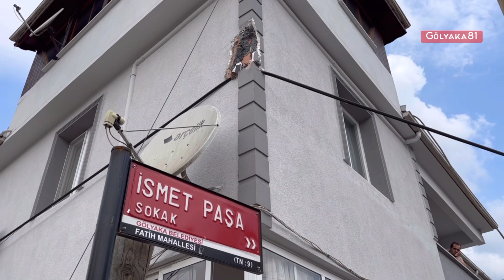Gölyaka’da kepçe taşıyan kamyon telefon direklerini devirdi, telefon ve internet kesildi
Düzce’nin Gölyaka İlçesinde kasasında ki iş makinesi, telefon hattı kablolarına takılan kamyon 3 direği devirdi.

Fatih Mahallesi’nden İmamlar Mahallesine seyreden İrfan D.’nin kullandığı 81 GD 652 plakalı kamyonun kasasındaki kepçe, cadde üzerinden geçen telefon hattı kablolarına takıldı.

Kopan hat nedeniyle, Fatih Mahallesinin bir çok bölümünde internet kesintisi yaşandı.

Kamyon şoförü, durumu fark etmeden yola devam edince 3 telefon hattı direğini gövdelerinden söküp, sürükledi.
İsmet Paşa Sokak tamamen trafiğe kapanırken, yoldan geçen kimsenin olmaması olası faciayı önledi. Polis ekipleri, sokak girişini dubalarla kapatarak, sürücüleri alternatif güzergahlara yönlendirdi.

Kopan hat nedeniyle, Sedaş ve Türk Telekom ekiplerinden bilgi alan Gölyaka Belediye Başkanı Yakup Demircan mağduriyet yaşanmaması için ekiplere talimat verdi.

Ekiplerin sökülen direkleri kaldırması ve kopan kabloları onarmasının ardından yol açılarak internet normale döndü.